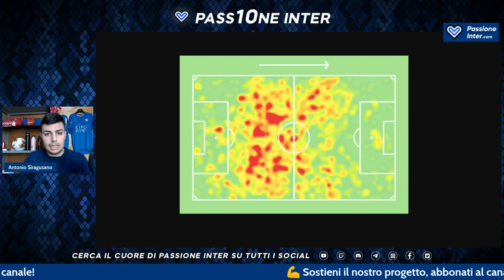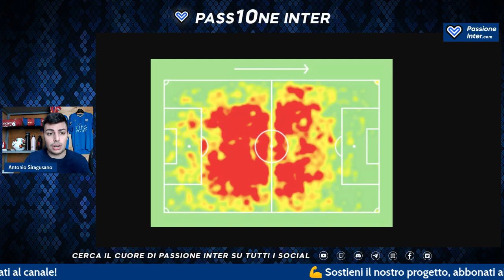Come sta andando VERAMENTE Lucien Agoumé al Brest. E' lui il VICE Brozovic?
INTER NEWS: AGOUME AL BREST

Come sta andando Lucien Agoumé al Brest. Di proprietà dell'Inter, Agoumé è tornato in Francia in prestito con la maglia del Brest, dopo l'esperienza dello scorso anno con lo Spezia in Serie A. Facciamo il punto sulla sua avventura

00:00 Intro
01:00 Agoumé Brest
02:16 Bilancio Agoumé Brest
03:26 Ruolo Lucien Agoumé
04:44 Livello campionato francese
06:22 Agoumé all'Inter?
10:40 Agoumé sul mercato
13:06 Conclusioni